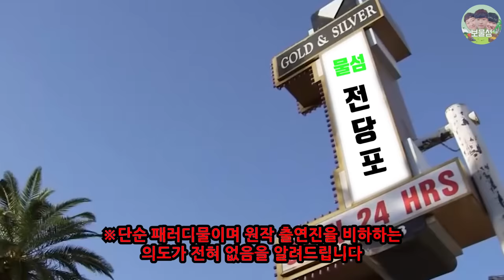세상에서 가장 작은 핫팬츠를 팔러온 BJ박민정 ㅋㅋㅋㅋ [전당포사기꾼들]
비싼 물건 싸게 팔 호구 찾습니다~